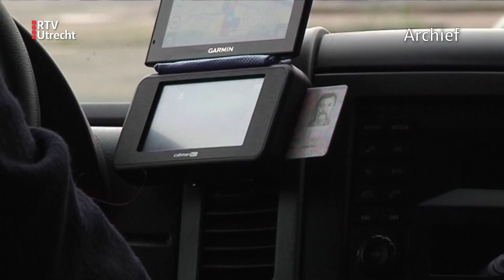Scootmobielen vanwege corona geweerd uit zorgvervoer [RTV Utrecht]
Wie in een scootmobiel zit kan voorlopig nog niet met Regiotaxi Utrecht mee. Mensen in een elektrische rolstoel wel, en dat voelt toch niet helemaal eerlijk. Meer